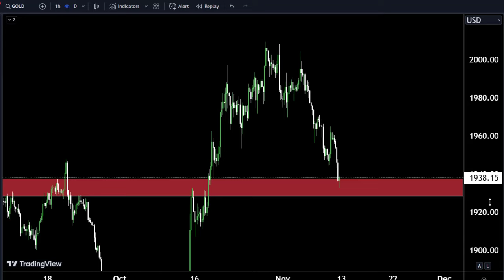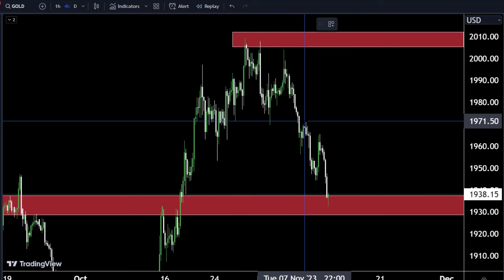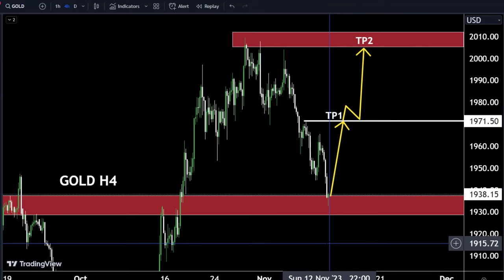GOLD Long term Forecast Analysis : Sniper Entry Technique | Technical Analysis of today